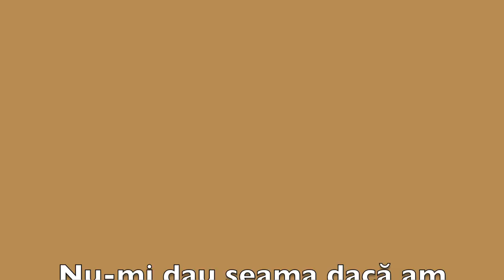Contele de Monte Cristo, prima mea carte de la DUMAS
Sunt pe cale să declar că m-a cucerit Alexandre Dumas în detrimentul lui F.M.Dostoivski. Nu m-aș fi gândit vreodată că am să-i las pe Karamazovi sau pe Mîșkin pentru “Contele de Monte Cristo”, dar iată că Dantes este, în momentul de față, personajul meu preferat din toată literatura 😍. Vă las să vizionați vlogul, cu un citate care mi-a plăcut foarte mult, doar că ceva mai puțin poetic ☺️. ”Așa trecem adeseori pe lângă fericire, fără s-o vedem, fără s-o privim sau, dacă am văzut-o și am privit-o, fără s-o recunoaștem”.